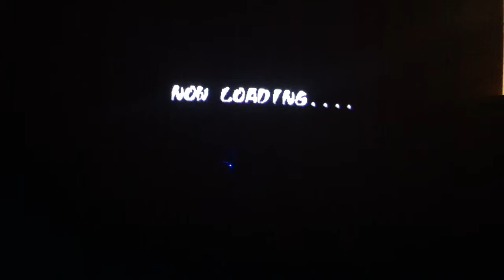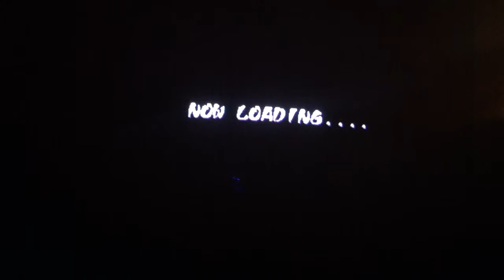Street fighter alpha ken masters arcade mode